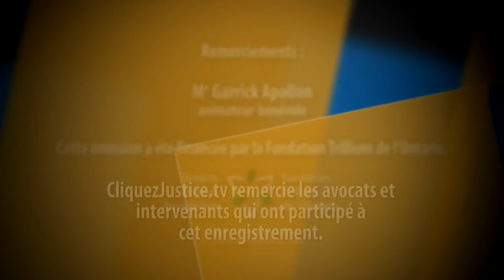Comparaison entre le système civil et criminel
Il existe de nombreuses différences entre une poursuite civile et une poursuite criminelle. Cette capsule vous explique les principales différences entre les deux systèmes, telles que les parties au procès, le fardeau de la preuve et les peines possibles. Pour en savoir plus, consultez

Invitée : Safiatou Diallo, juriste et chargée de projet à l’Association des juristes d’expression française (AJEFO)

Animateur : Me Garrick Apollon, avocat au ministère de la Justice du Canada et professeur à l’Université d’Ottawa, École de gestion Telfer.

Avertissement : Cette capsule diffuse de l’information juridique générale qui ne constitue pas un avis ou un conseil juridique. Il est fortement conseillé de consulter un avocat afin de connaître les règles qui s’appliquent à votre situation particulière.